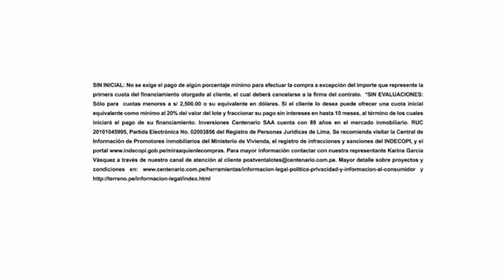Posturas más difíciles de yoga - 30 nov 2018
Omar Ananías es yoga terapeuta, director en la Fundación Yoga Perú y cuenta con experiencia en la facilitación de autogestión de salud a través de yoga, integración en talleres de salud empresarial y ambiente laboral así como comunicación no violenta en empresas. ¿Con qué nos sorprenderá el día de hoy?